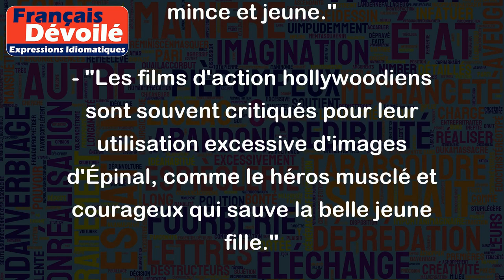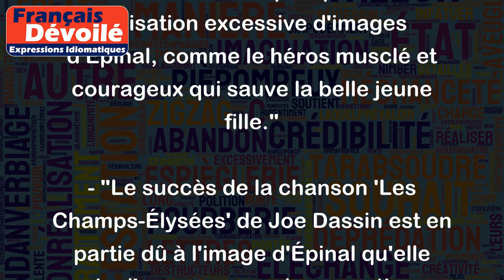Une image d'Épinal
L'expression "Une image d'Épinal" désigne une représentation stéréotypée d'une situation, d'un personnage ou d'un événement qui est communément admise et qui ne reflète pas nécessairement la réalité.
L'origine de cette expression remonte au 19ème siècle, lorsque la ville d'Épinal en France était célèbre pour la production de gravures populaires. Ces images, souvent colorées et facilement accessibles, représentaient des scènes de la vie quotidienne ou des personnages célèbres de manière schématique et simplifiée.
Aujourd'hui, l'expression "Une image d'Épinal" est souvent utilisée pour décrire des représentations stéréotypées de la société ou de certains groupes, ou encore des clichés qui sont fréquemment utilisés dans les médias ou la culture populaire.
Exemples :
- "Les publicités pour les produits de beauté sont souvent basées sur une image d'Épinal de la femme parfaite, mince et jeune."
- "Les films d'action hollywoodiens sont souvent critiqués pour leur utilisation excessive d'images d'Épinal, comme le héros musclé et courageux qui sauve la belle jeune fille."
- "Le succès de la chanson 'Les Champs-Élysées' de Joe Dassin est en partie dû à l'image d'Épinal qu'elle renvoie d'une promenade romantique sur l'avenue parisienne la plus célèbre."